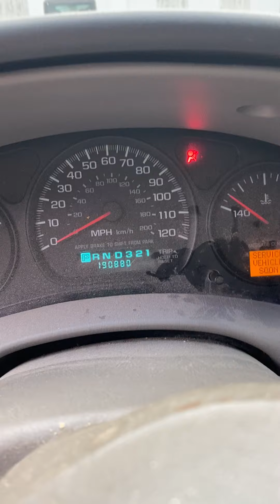Auction #2848688 - 01 Chevy Impala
01 Chevy Impala. Auction #2848688 being auctioned by City of Ramsey (MN)